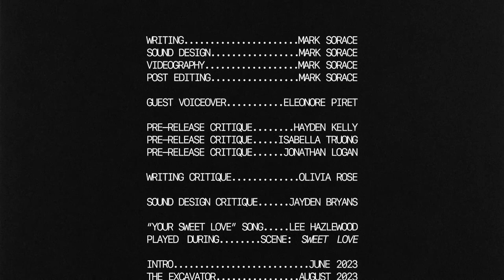STAMINA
"I began working on this project when I needed to; by the end of June I needed a distraction, an outlet, and something to put my passion into" says Mark Sorace about a time he was recently graduated and freshly heartbroken. The sudden decision to begin the production of STAMINA was solidified by a public trailer naming the project a sequel to his last production titled ENERGY. The release of this trailer was Sorace making himself a promise: that he would commit himself to something as he became further distant from the comfortability he knew as a student, a young person, and a partner.

STAMINA is a sequence of 10 scenes--each of which stems from a spontaneous writing in Sorace's notes that was returned to, unravelled and analyzed, then reimagined through sound and sight. These writings explore what it means to have stamina, or the ability to sustain prolonged physical or mental effort. Sorace claims his perspective on life has become one that exhausts him as he thinks deeply about every occurrence he faces: requiring him to have great stamina to move from one to the next.

He uses the color orange, framed spaces like doors and windows, and intense glowing light throughout the video. Its visual style brings a viewer to familiar yet imaginary spaces almost always encapsulated by void-like blackness. Similar to the realm dreams occur in. The sound design is immersive and binaural. Reeling a viewer into a soundscape as inescapable as the ideas it explores.